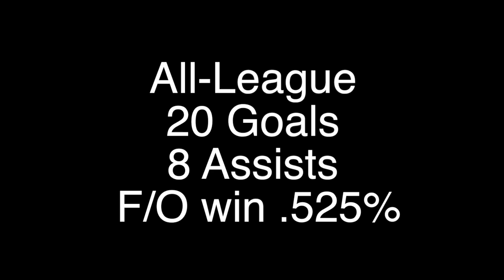Tim Sommer 2018 Junior Year Highlights